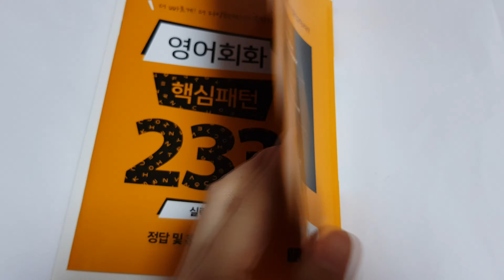길벗 - 영어회화 핵심패턴 233 (실력편)